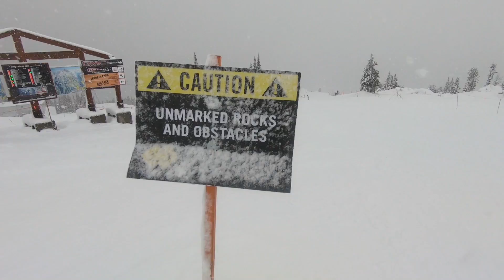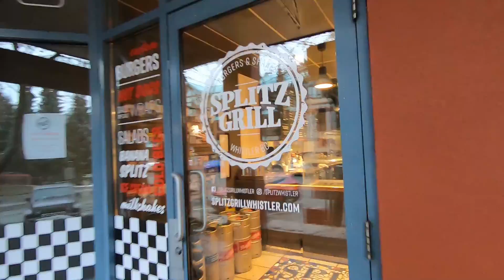This Powder Doesn't Suck - Snowboard Vlog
In this snowboard vlog we're heading up Blackcomb mountain to find some powder. It's raining in the valley here in Whistler, but hopefully snowing up top! Today I'm testing out the Burton Deep Thinker snowboard. TJ is testing out the Capita Kazu snowboard. Both snowboards are made for riding a mix of all mountain conditions.